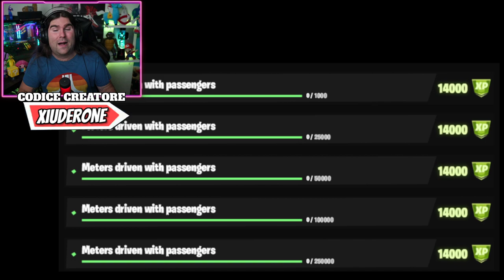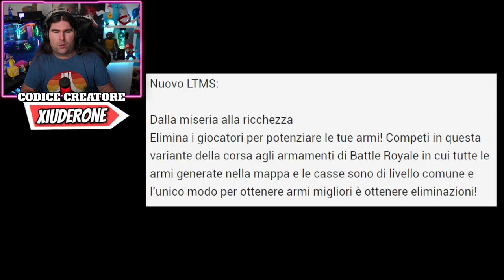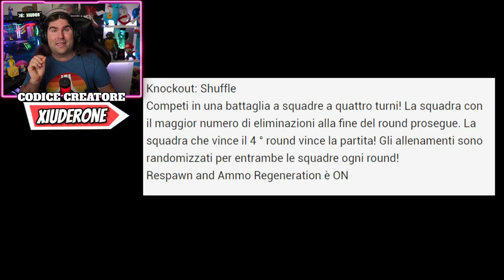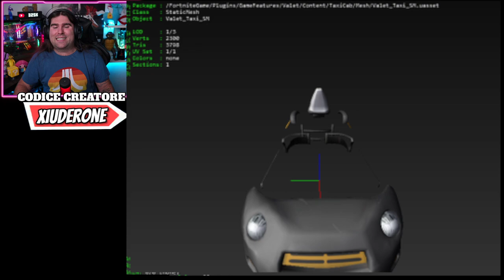TUTTA la patch 13.40! AUTO IN GAME! NUOVI PESCI! EVENTO STAGIONE 3! (FORTNITE NEWS)